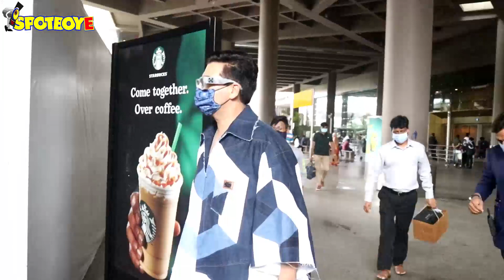Kajol With Daughter Nysa & Karan Johar Snapped At The Airport